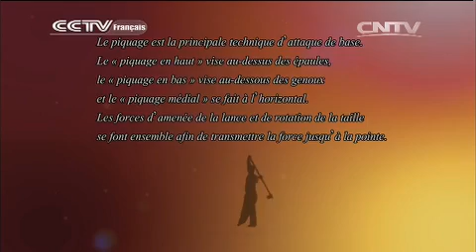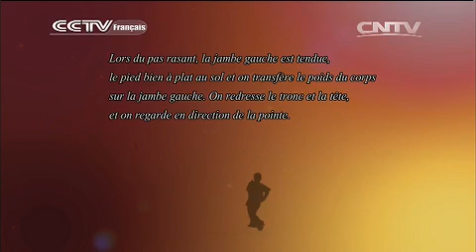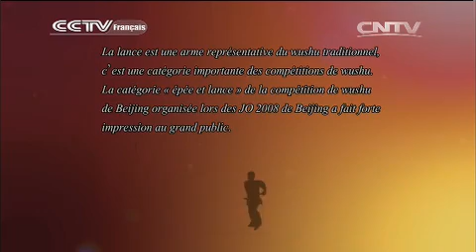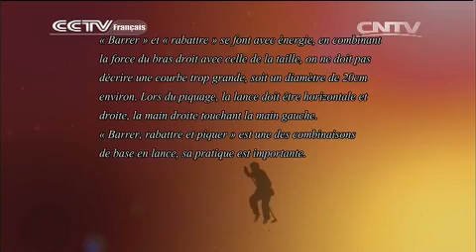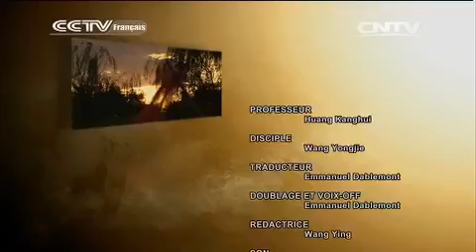20150317 kung fu La lance